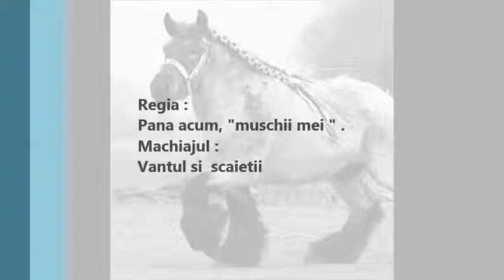cantec de catanie